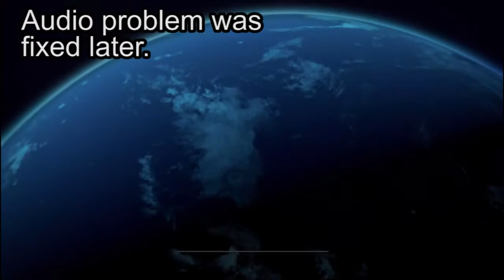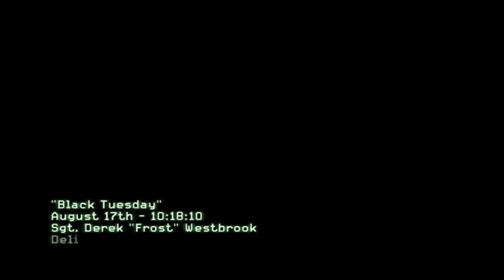Call Of Duty: Modern Warfare 3 - Part 1 - Black Tuesday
Call of Duty: Modern Warfare 3 (also known as Call of Duty: MW3) is a 2011 first-person shooter game, jointly developed by Infinity Ward and Sledgehammer Games and published by Activision. The game was released worldwide in November 2011 for Microsoft Windows, the Xbox 360, PlayStation 3, and Wii. It is the third and final installment in the original Modern Warfare saga, a direct sequel to 2009's Call of Duty: Modern Warfare 2, and the eighth Call of Duty installment overall. A separate version for the Nintendo DS was developed by n-Space, while Treyarch developed the game's Wii port. In Japan, Square Enix published the game with a separate subtitled and dubbed version.